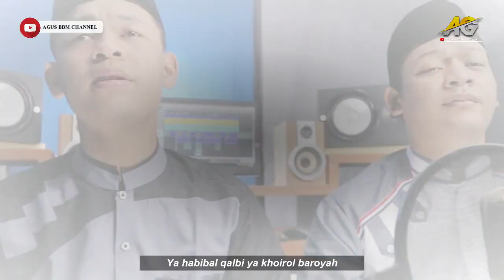ENGKAULAH PUJAAN HATI (YA ROSULALLAH)COVER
ENGKAULAH PUJAAN HATI (YA ROSULALLAH),Assalamualaikum pecinta sholawat Babul Musthofa atau laskar BBM, Zahir Mania  Alhamdulillah hari ini upload lagu terbaru yang berjudul "

Follow instagram Aguselbonsary

Follow Facebook Mas Agus Babul Musthofa